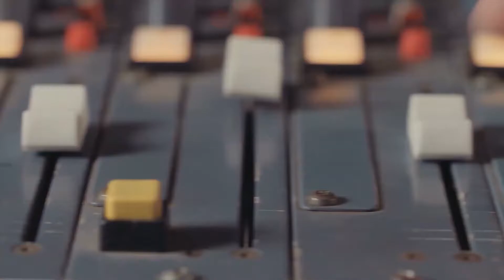Off-Stage with Rich Goldman of Riptide Music Group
Don’t let loose ends of music copyrights come back to haunt you! Find out why split sheets are so important in our newest Off-Stage with Riptide Music Group's Rich Goldman, who’s fruitful career has elevated the success of some of the biggest names in music.

Want to learn more about music copyrights and the royalties you should be collecting?